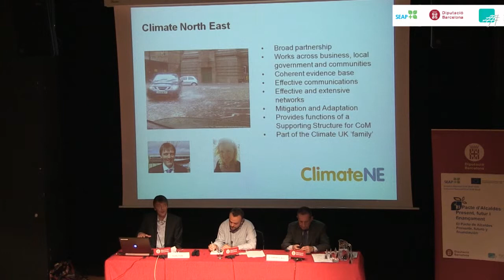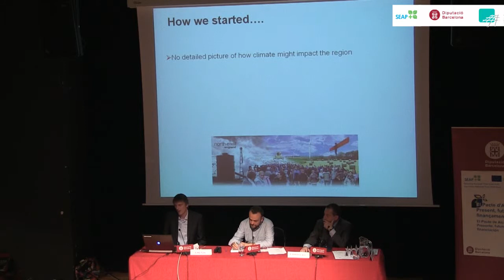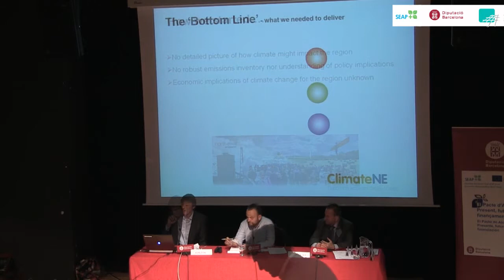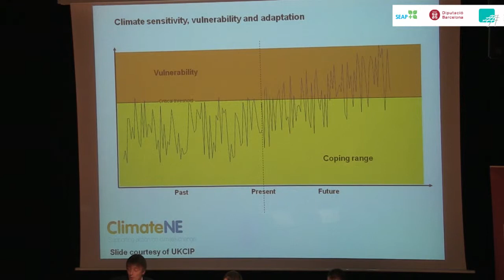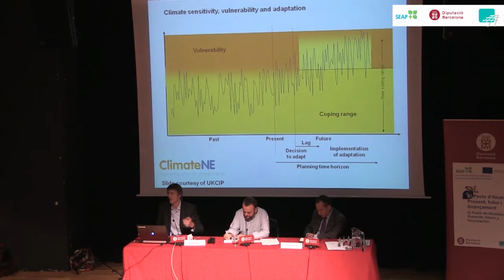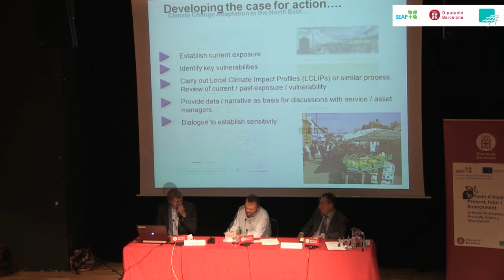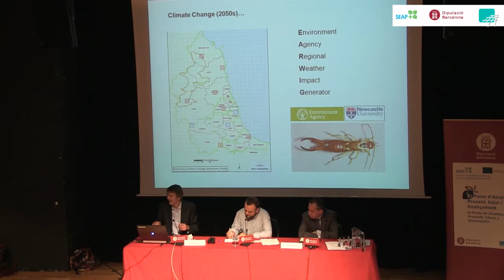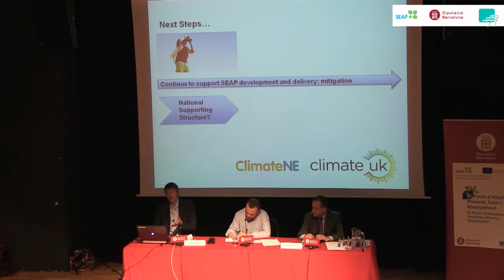8. El Pacte d'Alcaldes: Present, futur i finançament: Adrian Hilton (Climate North East)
Encontre Nacional Final SEAP PLUS. Jornada celebrada el 4 de juny del 2014 a Barcelona. Ponència: Un pas endavant: l'adaptació al canvi climàtic. L'experiència de Climate North East (Gran Bretanya).  Adrian Hilton, Climate North East